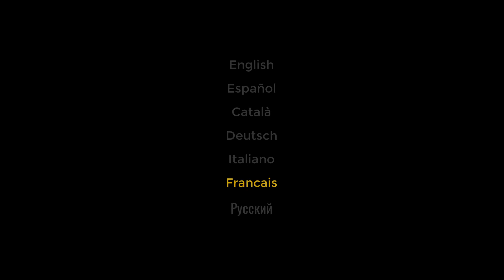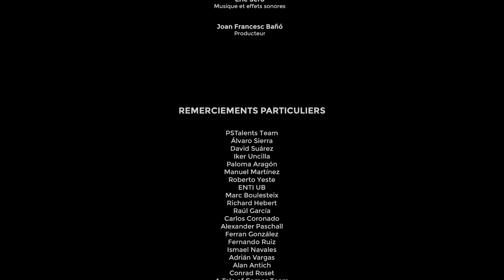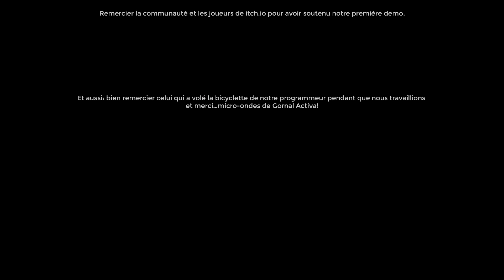Thibaut Sevette / A Tale of Paper [FR - PEGI7] S#20220131194428